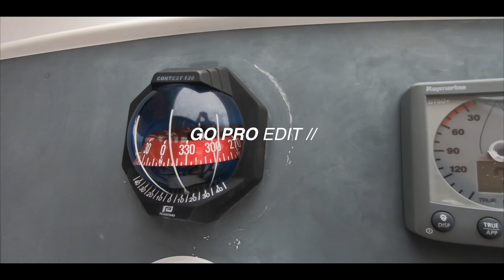GOPRO Episode 3 : Bora Bora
Bienvenue à Bora Bora !!!
L'île qui propose les plus belles nuances de bleu en Polynésie Française !!!

Boat Charter ??? Contactez Léo pour son catamaran "INAPO" !

Let's goooooo